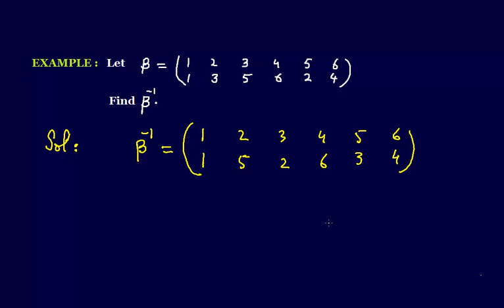MTH405 Lecture 11 Part 6 Example 2